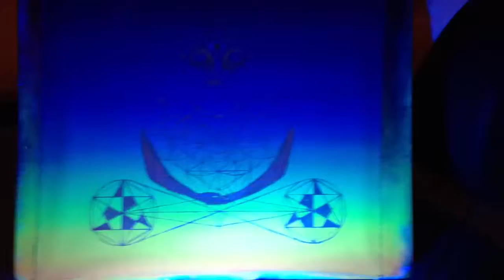Color/Light test buddhic series 3, take 2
... what you witnessed was 17 million colors from red to blue. Within that spectrum is the optimum color for each of your chakras. This is a 30 sec clip of a color test for an exhibition of over 1,000 original sacred geometry canvases like this one. In the exhibition the dome temple space will be flooded with the light from these programmable LED all timed to pulse through the 17 million color spectrum up in 4.28sec and down in 4.28 secs thus twice in 8.5seconds, up and down the full spectrum 7 times a minute which eventually effects your breath rate to be 7 breaths per minute which regulates your brainwave pattern at 7 cycles per second which is the optimum meditative state, the so called 'Theta' brainwave pattern. The purpose of this use of temple science and original sacred geometry images is to induce the viewer into an experience of their own spirit core information, your personal base code. Each element of the exhibition including scent to stimulate memory,  and even the layout of the painting suspended from the ceiling along a seven course Cretan labyrinth pattern, is designed to initiate and passively activate the viewer through their own temple experience inviting irrevocably awakening.